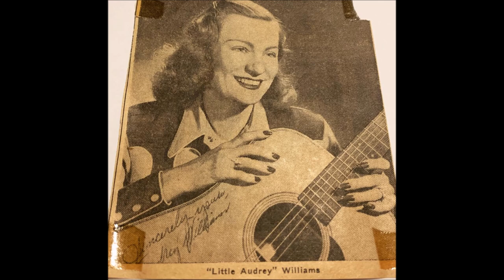Audrey Williams - Model "T" Love (1950).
** Audrey's 1st. Commercial Solo Recording Session**

(Written by Audrey Williams)

 UNISSUED - Released on LP "Ramblin' Gal" (1988).

Audrey Williams [vcl solo], Hank Williams [gt], Jack Shook [rh gt], Bob McNett [gt], Don Helms [steel gt], Hillous Buttrum [bass],
Jerry Rivers [fiddle]...Producer: Paul Cohen.